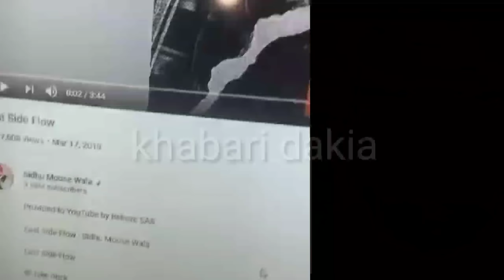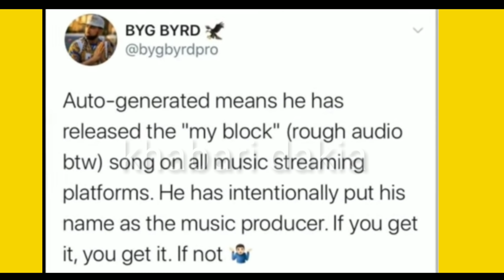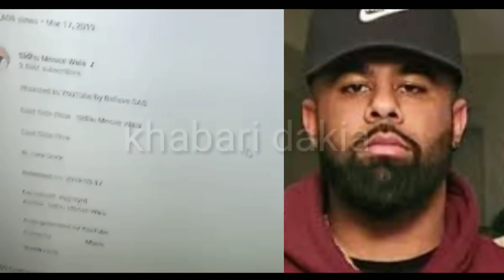Sidhu Moose Wala || Byg Byrd || Sunny Malton || Khabari Dakia